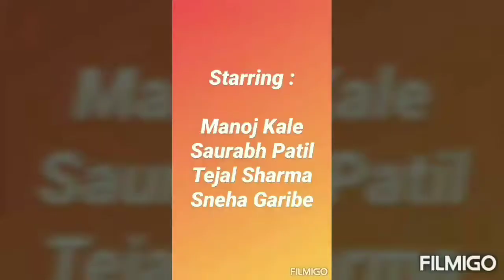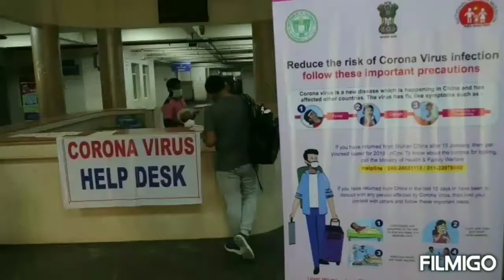Kuch Baate Aisi Bhi Corona Ayurveda against Covid 19 Lockdown Short Film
SUMATIBHAI SHAH AYURVED MAHAVIDYALAYA, HADAPSAR, PUNE.